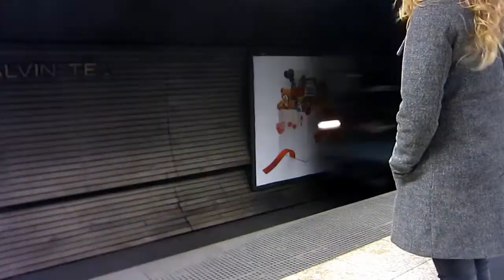Erosio - Long Way Home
A song about traveling the World without any direction. The video was shot in Central Europe in 2015.